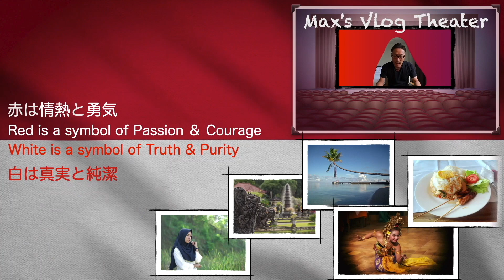Vlog No 17『報告します』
この度ちょっとご報告がありますので、動画を撮りました。
新しいチャンネルの告知とこのチャンネルの今後についてです。
引き続き宜しくお願いします！